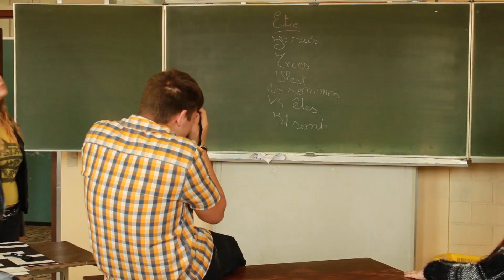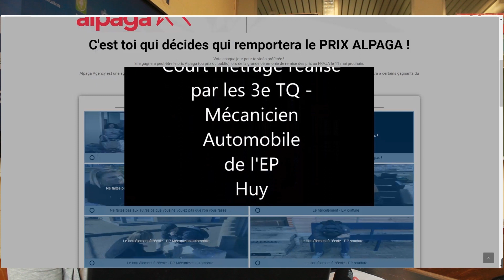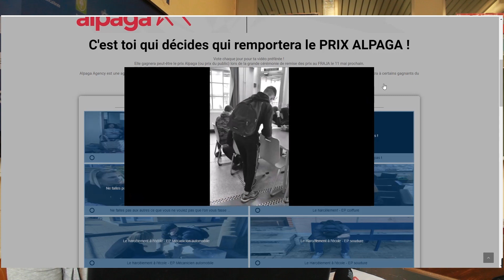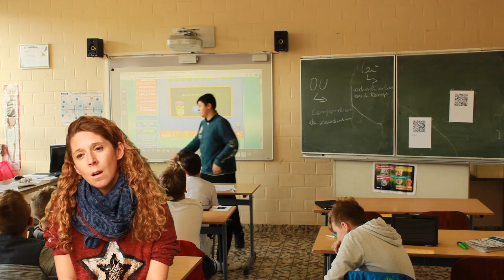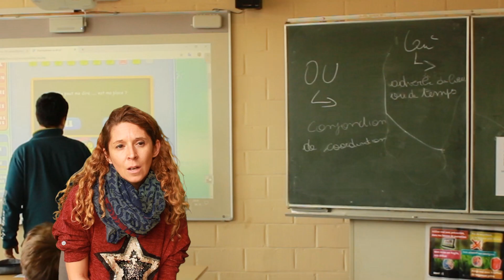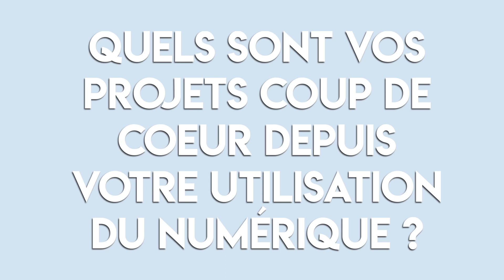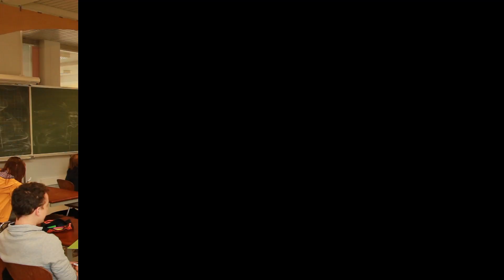Sett Namur 2020 - Studio Tuto, tu l'as vu, t'as tout vu ! (Ecole polytechnique - Huy)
Via la création d'un STUDIO, nous exploitons différentes sources d'informations afin d'éveiller l'esprit critique des élèves, de leur montrer toutes les trames de l'information via les différents médias, de les sensibiliser aussi aux dangers de la mauvaise utilisation de certains outils (notamment du cyber-harcèlement-, de les initier aux nouvelles technologies tout en impliquant les élèves dans la mise en place des divers équipements afin de les responsabiliser. Nous créons des tutoriels, des outils et vidéos de présentation sur des sujets vus en classe. Ces créations sont pluridisciplinaires et transversales. Ce projet participatif et collaboratif est utilisé par les différentes sectiosn et dans différents cours.